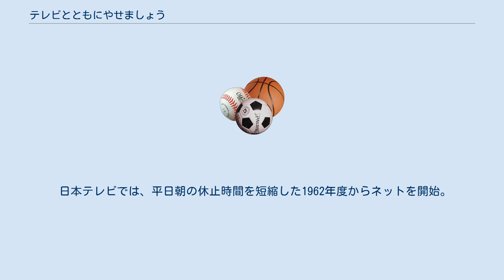テレビとともにやせましょう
『テレビとともにやせましょう』は、よみうりテレビ制作・日本テレビ系列で1959年ごろ放送されたテレビ体操番組である。
 同番組は、日本の美容研究家の草分けといわれる、和田研究所創始者の和田静郎が、自らの考えるダイエットメソッド「和田式フィギュアリング」を広く普及・促進することを目的として放送されたもので、和田自らが講師を担当し、体系に悩む女性を中心にその美容体操の指導を行った。
 この番組をきっかけに、「和田式フィギュアリング」のメソッドは瞬く間に世間に広まり、和田を「日本のダイエットの祖」「美人づくりの草分け」としてたたえられ、1967年に和田研究所主催で再開されるミス日本受賞者を始め、多くの体系に悩む人々に、このメソッドが受け継がれている。
 日本テレビでは、平日朝の休止時間を短縮した1962年度からネットを開始。
「日本海藻」の一社提供。
放送時間は金曜11:15 - 12:00（JST）だったが、1963年1月より、平日11:40 - 11:45に現在も継続中の『キユーピー3分クッキング』、平日11:45 - 12:00にミツワ石鹸提供の『勝ち抜き買物ゲーム』をそれぞれ設置するため、金曜11:10 - 11:40に繰り上げ縮小し、同年9月まで継続した。